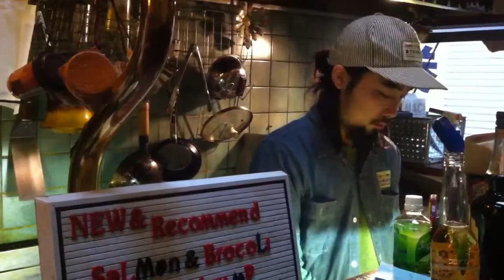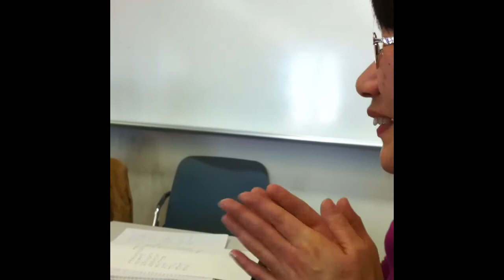The People. . . Oh The People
All video taken by Phil Griswold